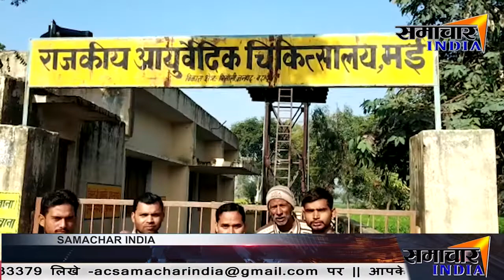बदायूँ मे नही किया गया ध्वजा रोहण।।SAMACHAR INDIA।।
News India,Bollywood,Sports,Politics || From news to effect ||